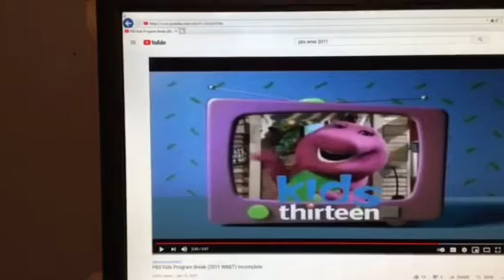Barney & Friends PBS